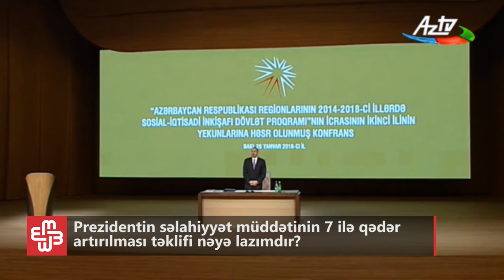Mirşahin Ağayev üzr istədi - Gündəlik İcmal - 19/07/2016